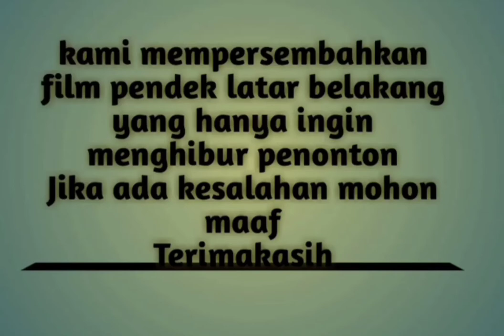Film Terbaru Calon Kades//Ala Madura part 1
Terimakasih